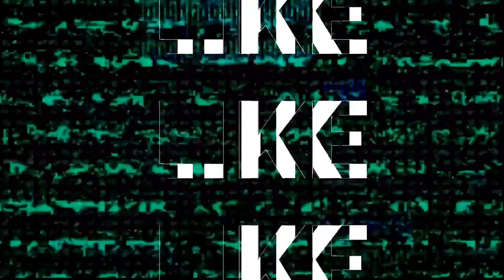ASANSOL DURGAPUJA BEST PANDAL TOUR- 2022 | DURGAPUJA 2022 IN ASANSOL | THE motoflix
Hey Guys Here I am With Most awaiting series of the year
DURGAPUJA Pandal Tour❤️
Today my team will give you a full asansol pandal's tour so Thank You ❤️ For watching

This Is A Channel Based On Automotive (Bengali Language)

Also Follow Me And The Desi Bong In Insta
Install the app to follow my photos and videos.
Here are the Google map links of The pandal's

Dhemomain Football Ground (Burj Khalifa):- Dhemomain Colliery Football ground
asansol burj khalifa
Asansol kedarnath pandal
Asansol apcar garden pandal 2022